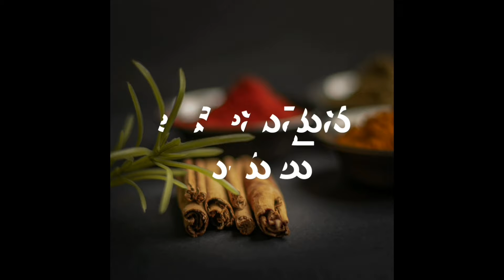|ఉదయం బ్రేక్ ఫాస్ట్ కి ఇలా 👉smoothy ని చేసుకుని తీసుకోండి.. కడుపులో చల్లగా, హాయిగా ఉంటుంది|